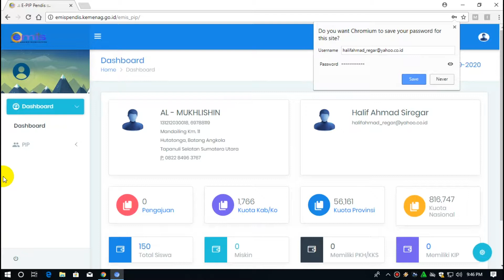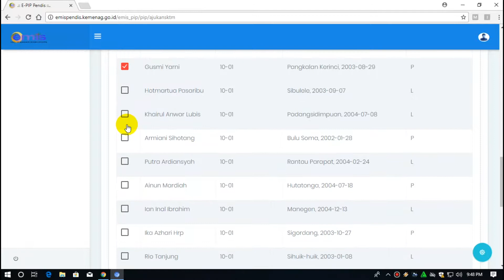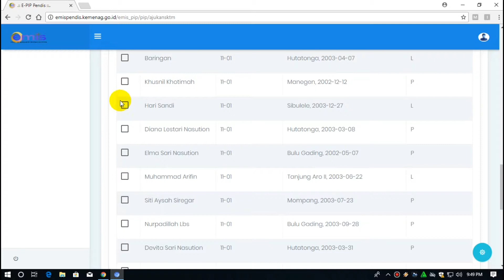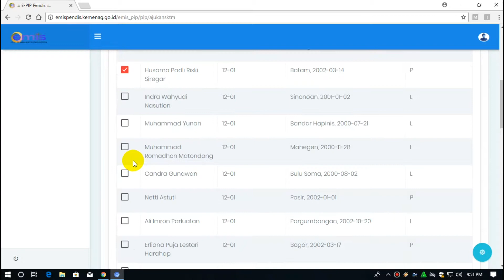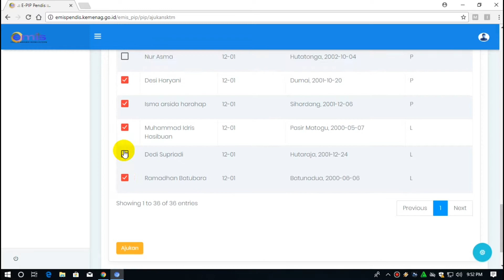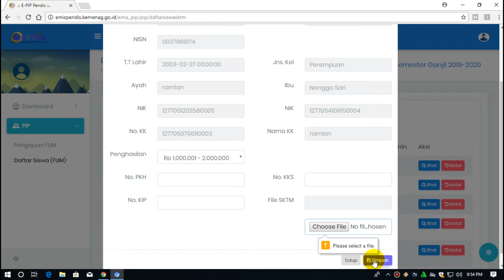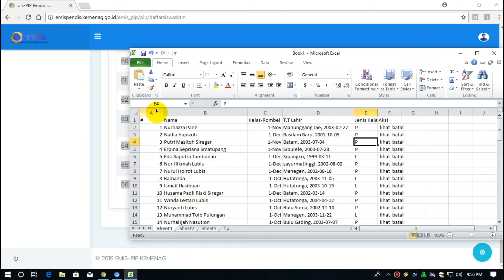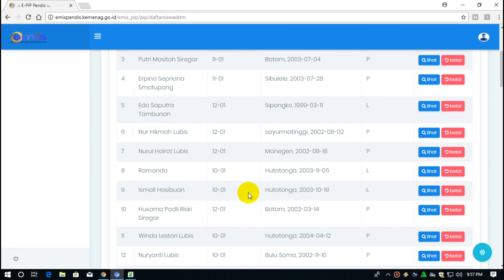CARA PENGAJUAN PIP TERBARU MELALUI EMIS